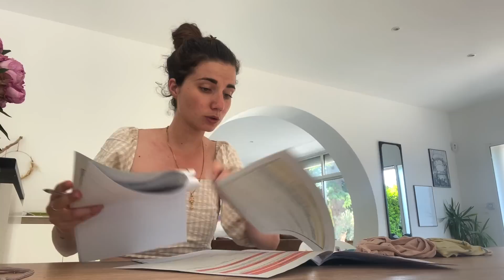PLUS DE TÉLÉ ! - VLOG allo maman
Règlement commentaire, tous les commentaires suivants seront automatiquement supprimés :
- insultes